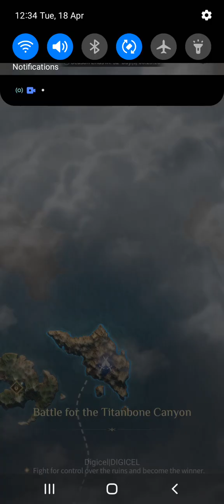Bloodline heroes of lithas first time